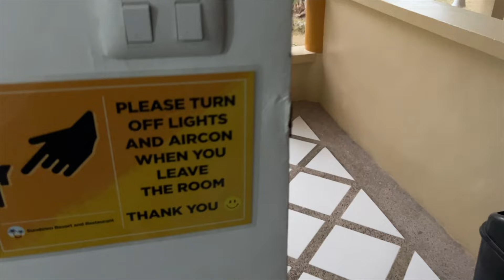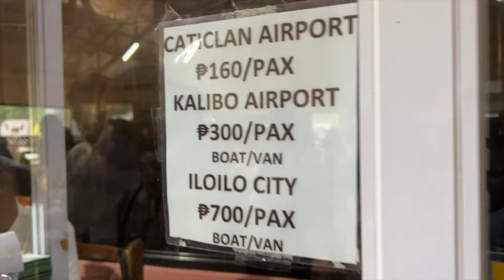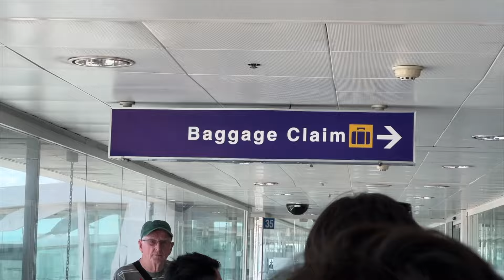PHILIPPINES DAY 25: Manila, BGC is a lot better than Toronto, Canada... WE SAID WHAT WE SAID!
After a restful week in Boracay, we are now heading back to Manila.